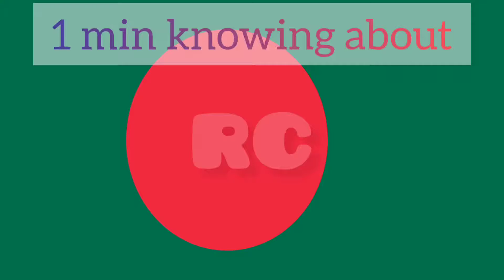Bangladesh | 1min Knowing About Bangladesh